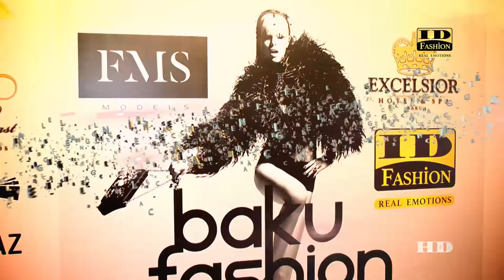Baku Fashion Nights 2015 DAY 3